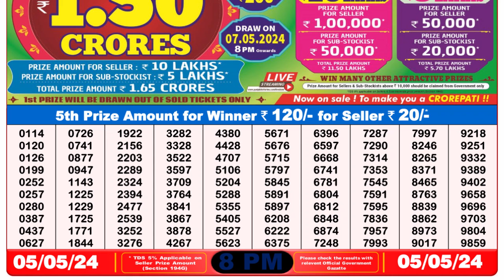🔴Dear Lottery Sambad Live 8pm today 05.05.24 Nagaland State Lottery Result